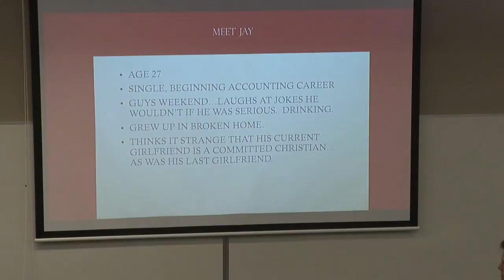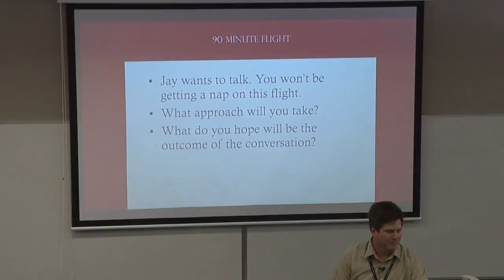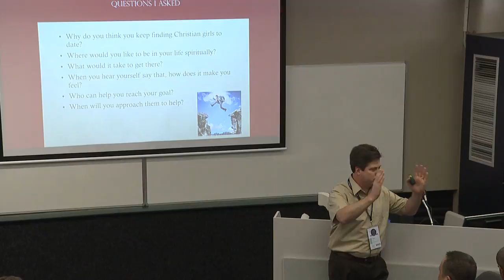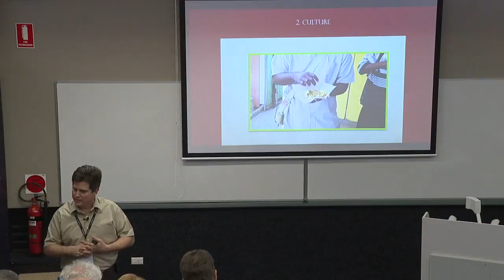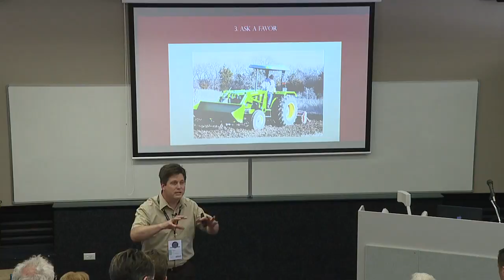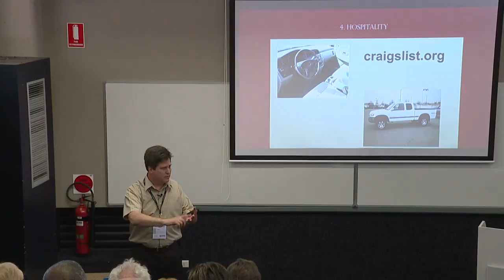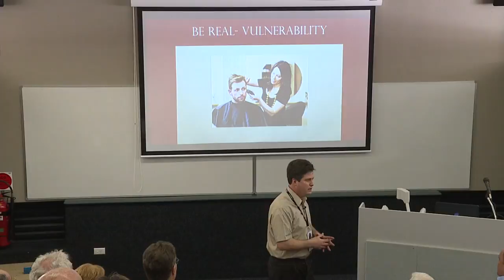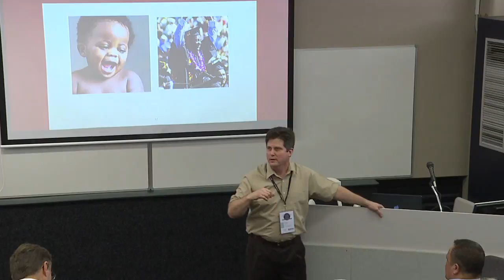Tom Evans: Spiritual Conversations with Secular People - Workshop | LEADERSHIP WEEKEND 2016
Pastor Tom Evans's workshop on Spiritual Conversations with Secular People at the Leadership in the Local Church weekend, held by the North New South Wales Conference.